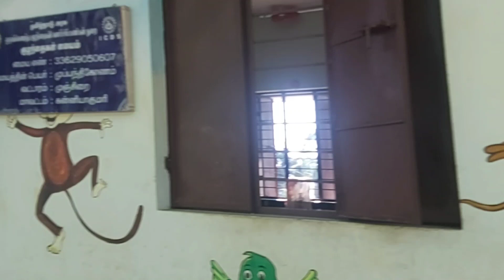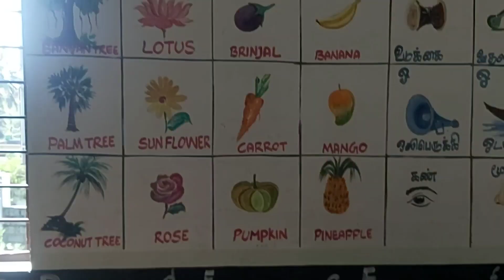ആഷിക്കുട്ടി first ദിവസം അംഗൻവാടിയിലേക്ക്.... കരച്ചിൽ ഒന്നും ഇല്ല നല്ല കുട്ടി......